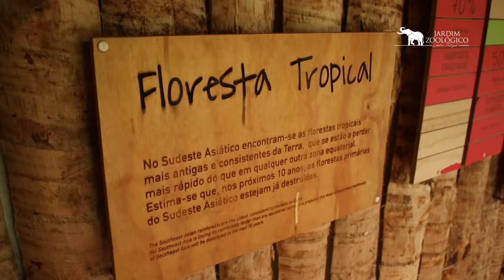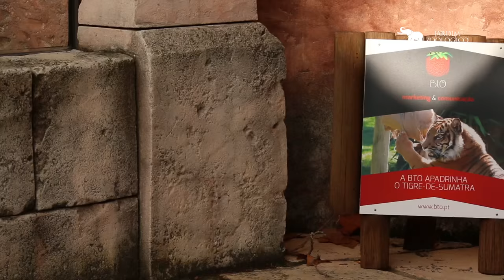Tigre-de-sumatra | Jardim Zoológico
É a subespécie mais pequena de tigre no Mundo. A pelagem ocre-alaranjada, apresenta riscas negras longitudinais largas e muitas vezes duplas, pelo que a sua pelagem é mais escura do que noutras subespécies.

Classificada como "Criticamente em Perigo" pela União Internacional para a Conservação da Natureza - IUCN, a espécie encontra-se ameaçada pela perda do habitat sobretudo para produção de óleo de palma, pela caça para o comércio ilegal e pela perseguição direta pelo Homem. Estima-se que existam apenas 400 destes animais na Natureza.

O Jardim Zoológico trabalha todos os dias para desenvolver e promover um parque zoológico e botânico, como um centro de conservação, reprodução e reintrodução de espécies em vias de extinção, através da investigação científica e da educação.